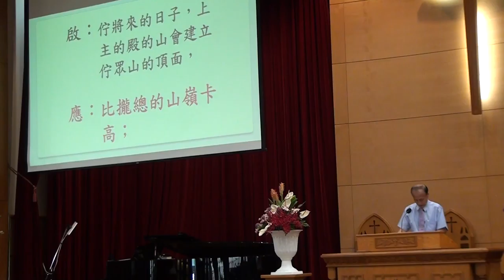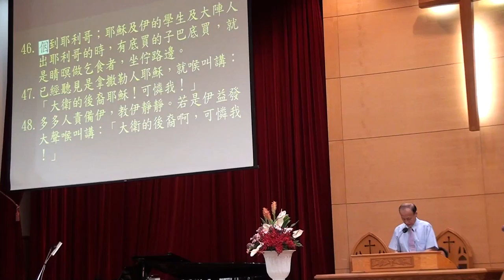20170910台語禮拜 啟應文